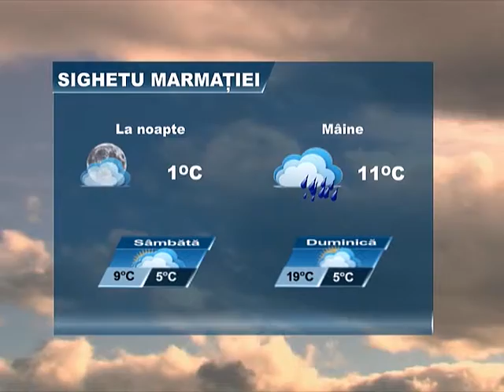Meteo 9 mai